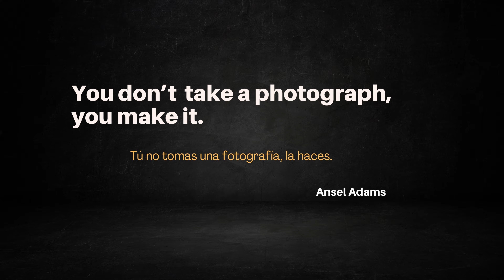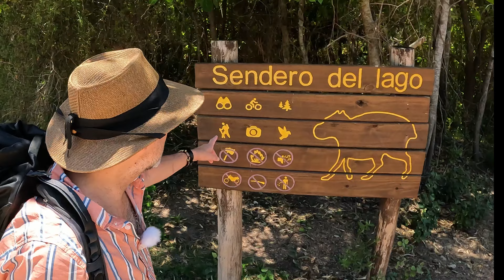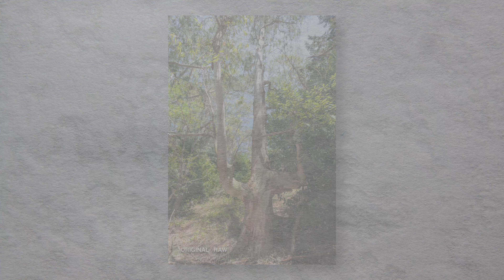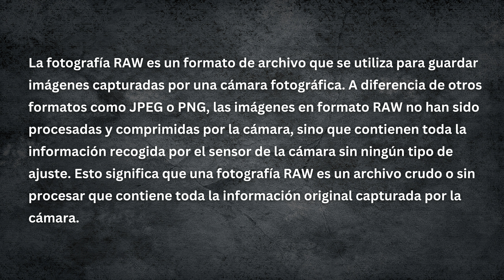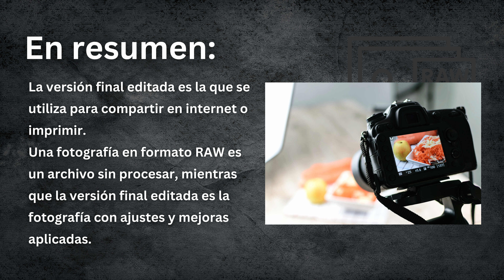Vida Salvaje 👉 En el Parque Lecocq, Uruguay 👀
Hoy nos fuimos de recorrida por uno de los parque mas lindos que hay en Uruguay. Se trata del Parque Lecocq, un predio enorme lleno de mucha naturaleza y vida salvaje. Recorrimos sus senderos y encontramos algunos parajes para poder tomar unas espectaculares imágenes. En este video comencé a mostrar el antes y después de la fotografía, utilizando los archivos originales RAW. Posteriormente se compara con la versión editada.
Como siempre, muchas gracias por la buena onda y el apoyo recibido que en definitiva es la clave por la cual sigo haciendo estos videos.
Aclaración: Yo no estoy enseñando fotografía, sino que simplemente trato de transmitir mi pasión por esta actividad para poder demostrar lo bien que se puede pasar saliendo un día de fotografía.
Muchas Gracias

Gear/Equipo:
- Nikon Z6,
- Lentes/Lenses: Nikon 17-35 f/2.8, 70-300 f/4.5, 200-500 f/5.6